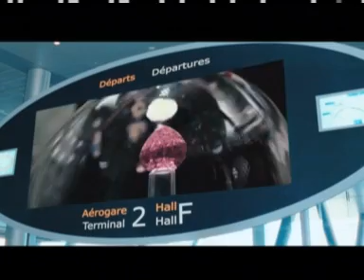Steve Martin as a clumsy policeman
Steve Martin reprises his role as inspector Clouseau in the Pink Panther sequel.
. Test